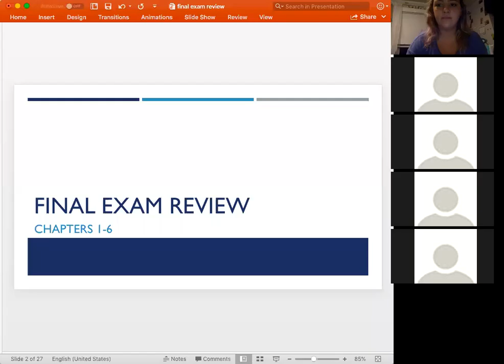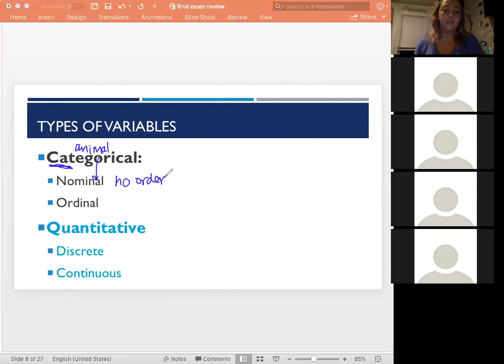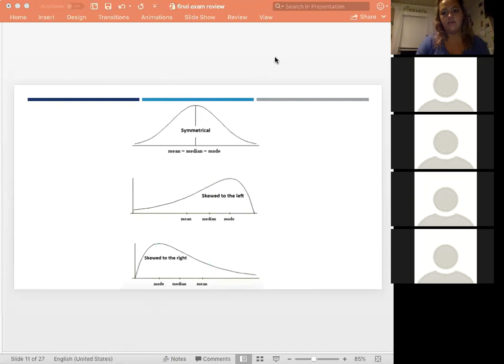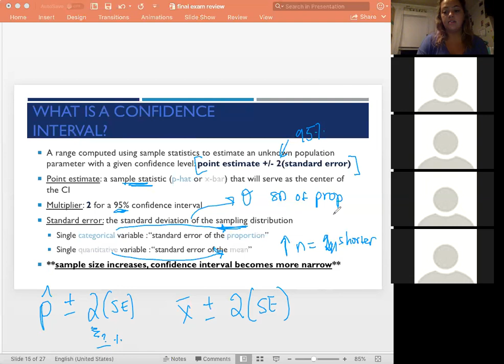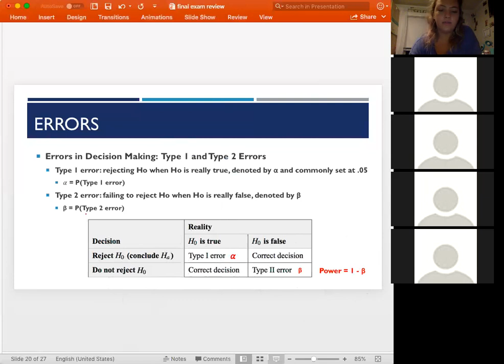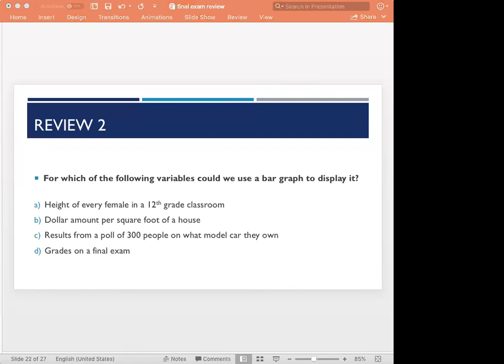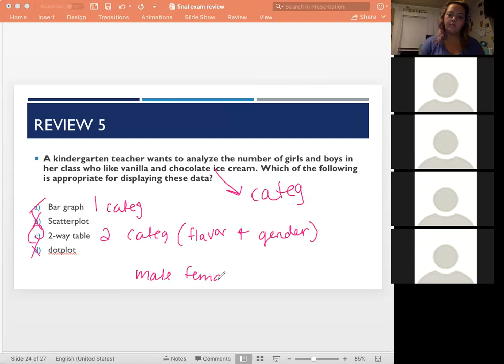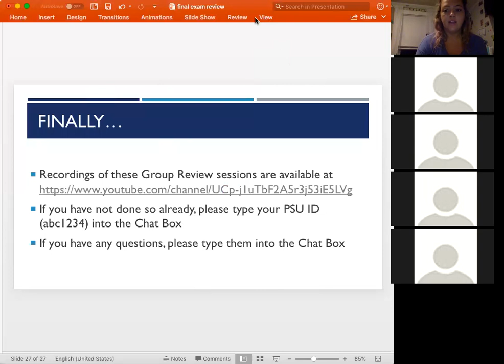STAT 200 Final Exam Review: Lessons 1-6